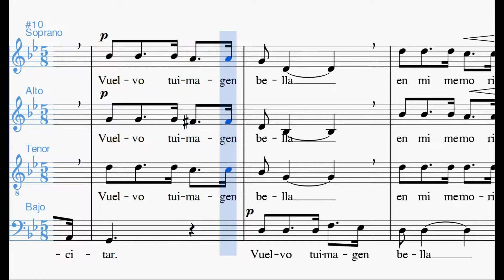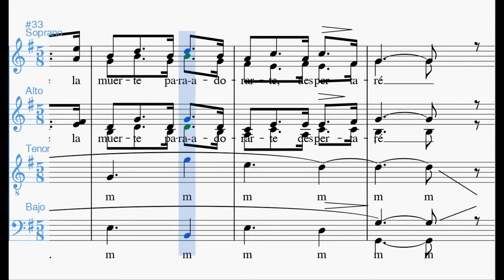Maite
Midi Karaoke de esta canción.